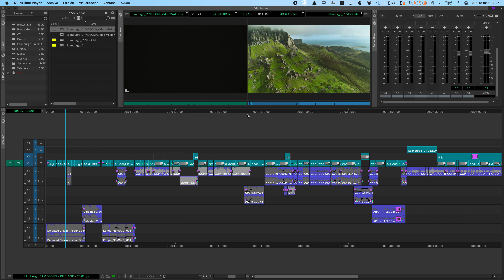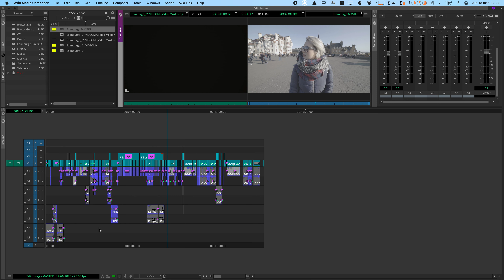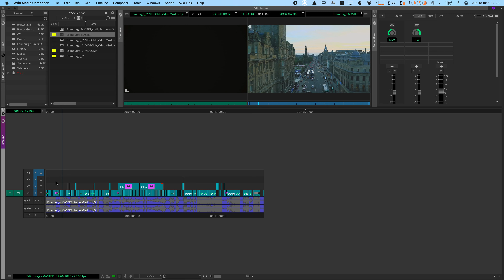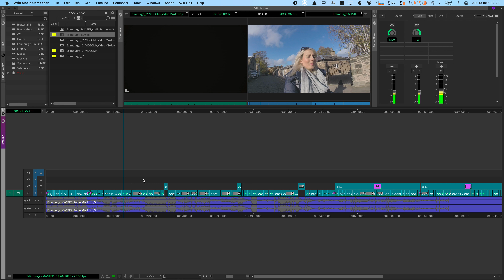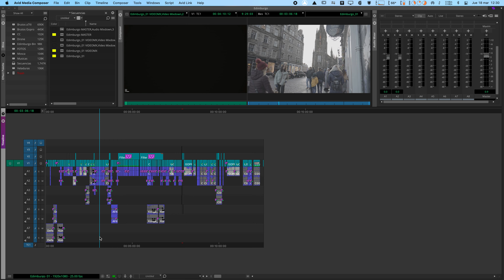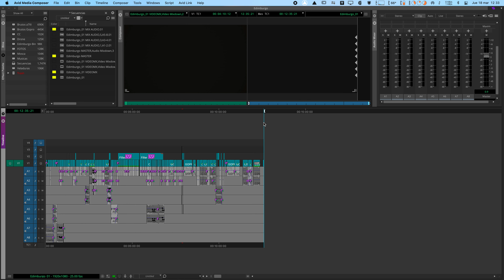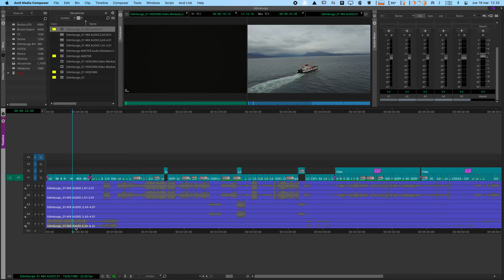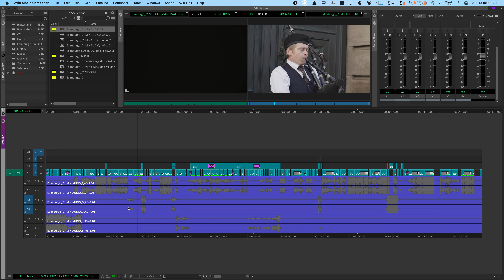Cómo hacer audio mixdown en Avid Media Composer y para qué sirve.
Explicamos cómo utilizar la herramienta audio mixdown de Avid Media Composer y sus opciones de configuración.

Avid​ Media Composer
Montar​ en avid
Aprende​ a montar
Aprender​ a montar en avid